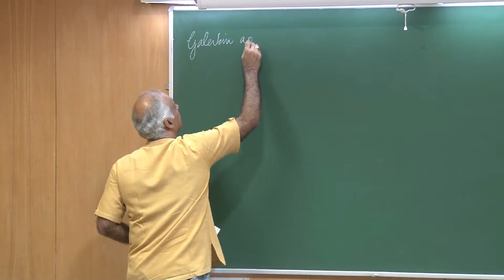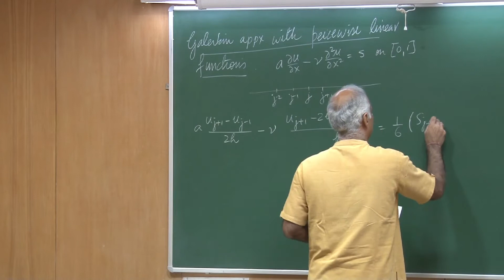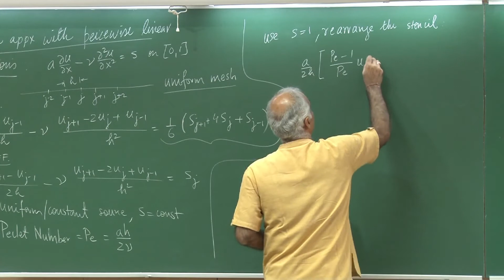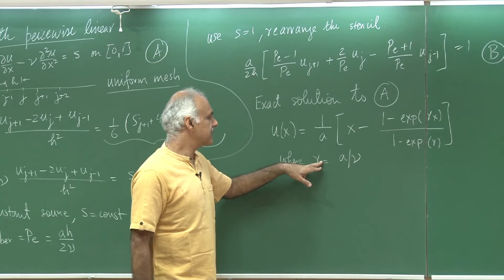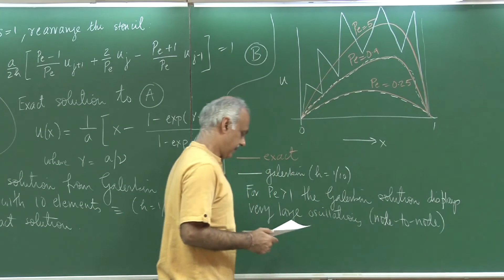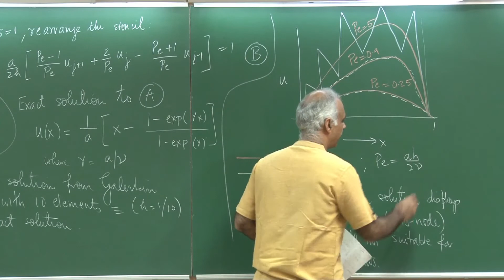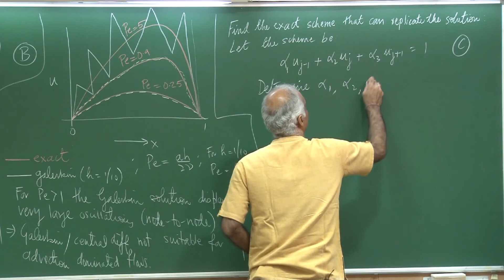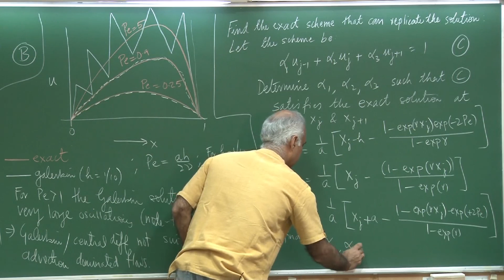Lecture24_PartB: Hypothetical ideal scheme-advection dominated flow(FEM for Fluid Dyn-Sanjay Mittal)